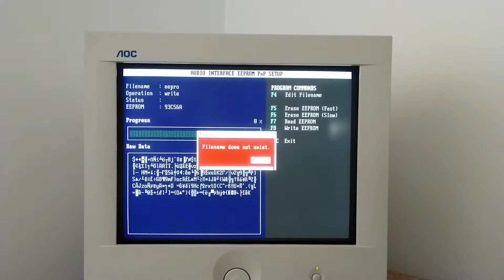AIF Driver - EEPROM PnP Setup